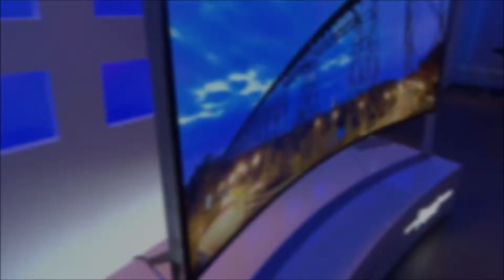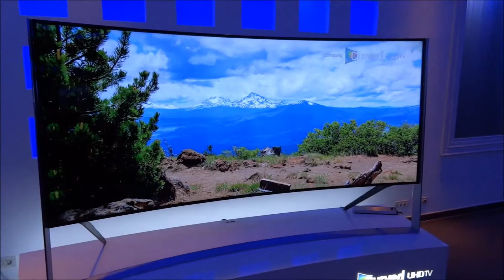Samsung Curved UHD 105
Samsung je u Zagrebu predstavio zakrivljeni UHD televizor dijagonale 105 inča i stvarno je fascinantno gledati u toliku, u ovom slučaju, 5K rezoluciju. Ova se grdosija izradjuje po narudžbi, a cijena mu je 120.000 dolara, koji se kod nas prevode u 120.000 eura. No sretni i bogati vlasnik za to će dobiti ugradnju kod kuće i to direktno iz tvornice. Rok čekanja za zainteresirane je mjesec dana, a Samsung je dosad napravio stotinjak ovih televizora.